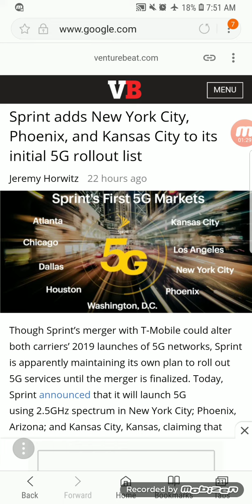SPRINT WIRELESS | SPRINT ADDING MORE CITIES TO THEIR 5G ROLLOUT WOW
In today's video I wanted to report to you guys that sprint is adding more cities to their 5G rollout.
More videos coming soon
Lightreading.com